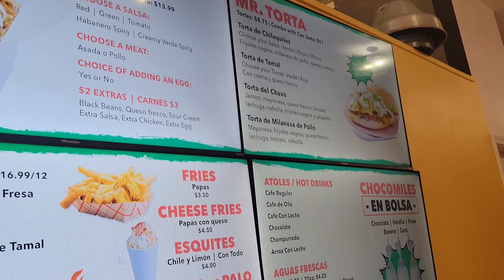Habanero Chilaquiles in a Box and Torta de Tamal!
We went to Mr. Chilaquil @ 3904 W. 47th street in the southwest side of Chicago. Had the habanero chilaquiles in a box which were suuuuuuuuuuper spicy! Go check em out!